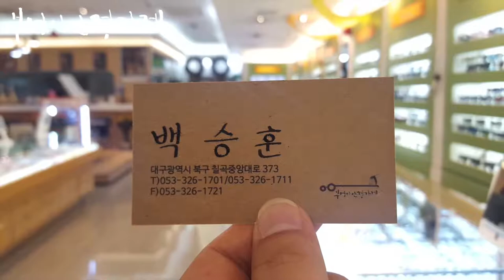KAFFEINE VIENNA2 COL2 모델 입니다./부엉이안경가게/대구안경/김천안경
오늘도 비가
시원하게 내렸으면 좋겠습니다.
KAFFEINE VIENNA2 COL2 모델 입니다